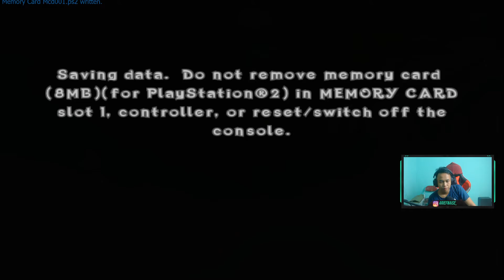MASUK KEDALAM HUTAN BERACUN - CRASH OF THE TITANS #15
Pada video kali ini kita masuk kedalam hutan poison, Kena racun terus dah bikin mati mulu

Selamat datang di channel gua , Semoga kalian terhibur..

Password : AriefNaise